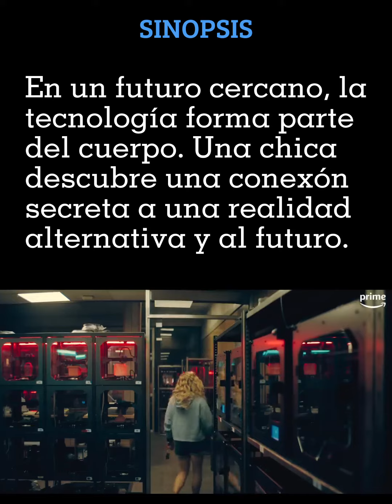¿Viajes temporales? ¿Interdimensionales? No queda claro - THE PERIPHERAL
TikTok / Kwai / Instagram / Twitter / Youtube: @Guagner